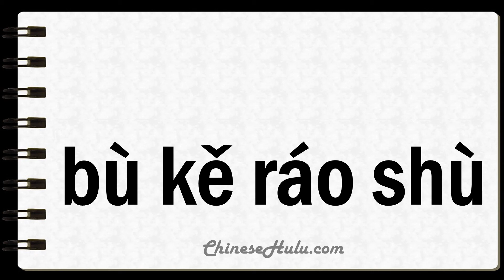How to Say Unforgivable in Mandarin Chinese